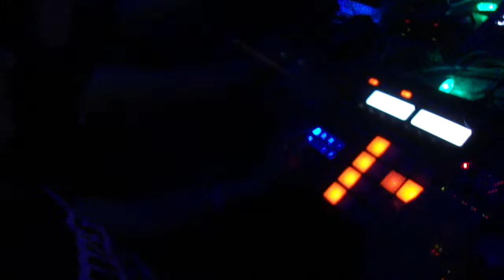MiniCoolBoyz @ Amazing rec AfterParty (u60311) Frankfurt 09/04/11 pt.2